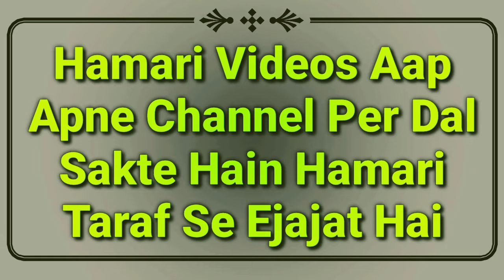Tahiyatul Wazu Ki Namaz Ka Tarika (Full) | Wazu Ke Bad 2 Rakat Namaz Ka Sawab | Tahiyatul Oju Namaz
Tahiyatul wazu ki namaz ki fazilat aur tarika full details masail ka bayan hai ke wazu ke baad 2 rakat sunnat namaz ka tarika by Mufti Abdur Rahman Banahara MARB Deeni Malumaat YouTube Channel

2⃣ WhatsApp Par Ham Se Judne Ke Liye Aap Apne WhatsApp Number Se Hamare WhatsApp Number Ko Apna Naam Aur Mukammal Adress Ke Saath Add Likh Kar SMS Send Karen,

3⃣ Koi Sawal Yani Masla Masaail Puchna Ho To Aap Comment Ke Zarya Puch Sakte Hain Ya Mufti Sahab Ke Number Par Call Kar Ke Puch Sakte Hain,

4⃣ Channel Ke Bare Mein Kuch Batana Ho Ya Aap Apni Video Dalna Chahte Hain To Rabta Kar Sakte Hain,
🌎MARB🌎
Channel By :- Mufti Abdur Rahman Banahara
Full Adress:-